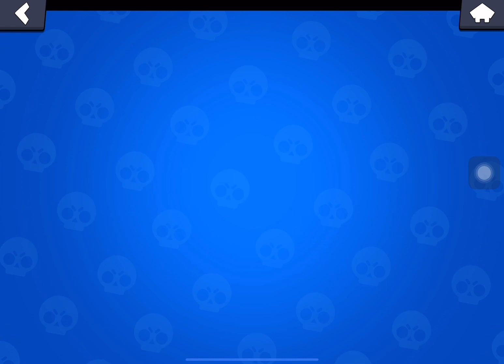REGULAR EVERYDAY POWER LEAGUE MATCH